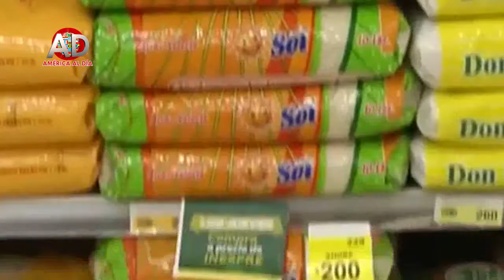República Dominicana, superó los US�12 mil millones en exportación 2022 MARZO 29